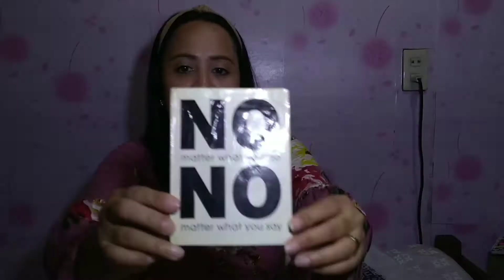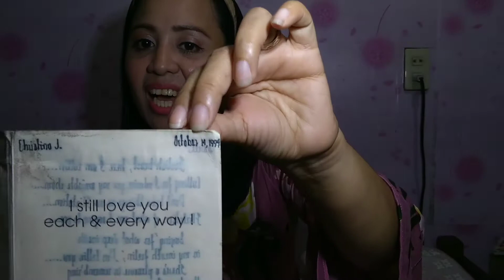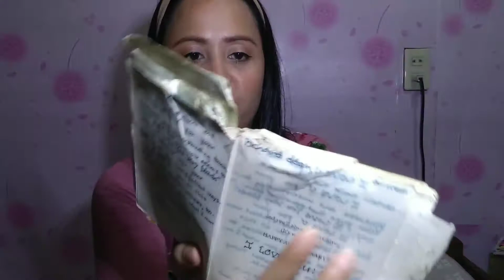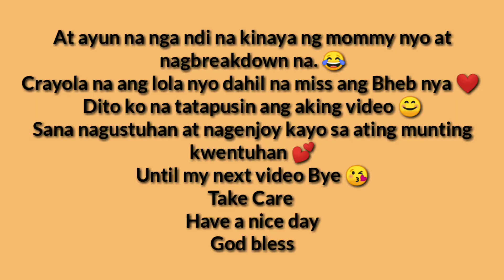Reading Our Old Love Letters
Hi everyone😍 Reading our old love letters reminds me of the silly things we've done in the past when we're still young. This brings back our cherished memories when we're still in high school. It is so funny reading our old love letters. How cheesy they are ❤😄